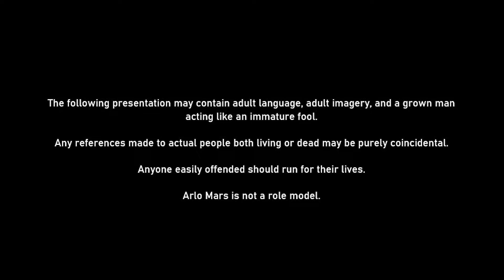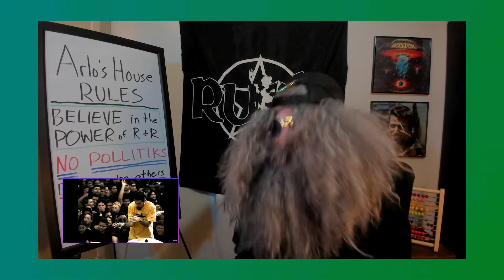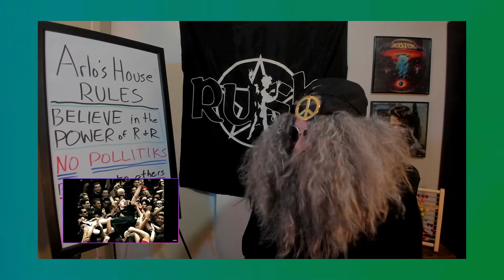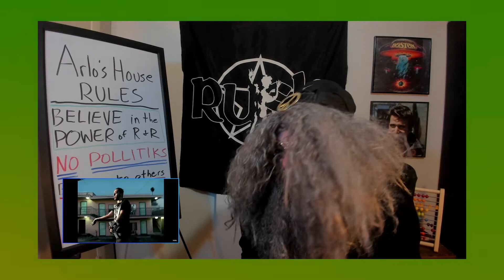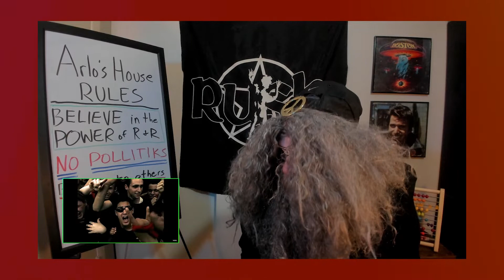First Time Reaction SYSTEM OF A DOWN "Chop Suey"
What do you get when you cross one part Asian with one part bonecrusher and one part hippie? Arlo going goon over System Of A Down!